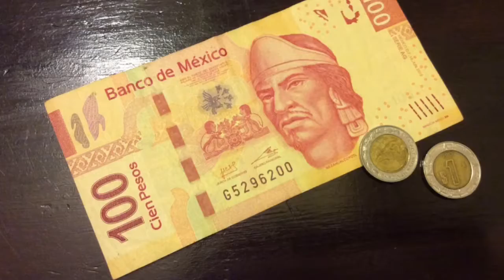Sun, Fun and Vegan Food In Mexico | Travel | Wellnessx3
Look At What We Found In Mexico.
We found lots of History, Sun, Fun and VeganFood.
Good times. Giving thanks for life. Olé!